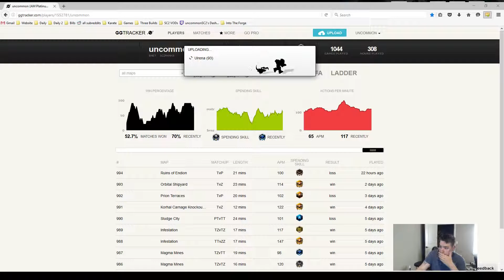Starcraft 2 - Legacy of the Void - Into the Forge Episode 53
Today we take on the Protoss on Ulrena and deal with a solid early game push from our opponent.

Thank you Aaron Goulborn for the fantastic profile image!